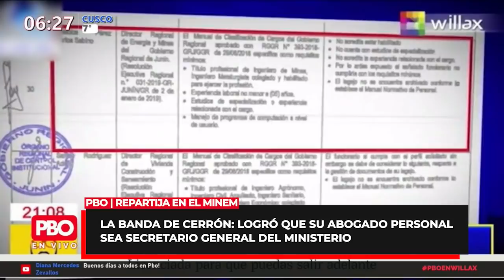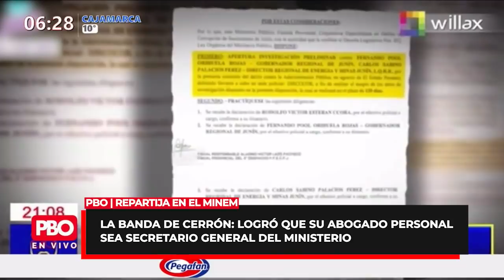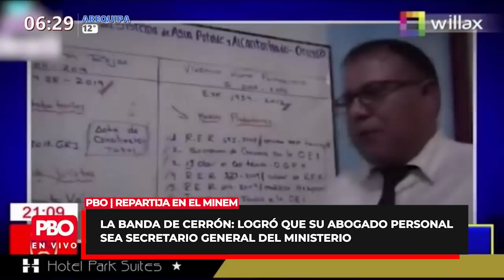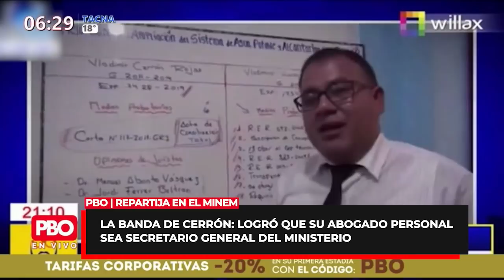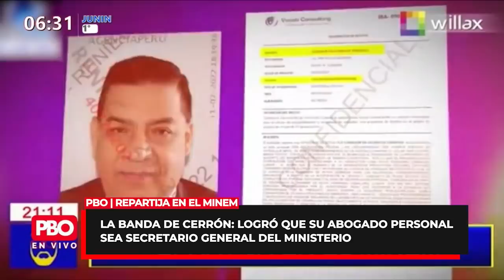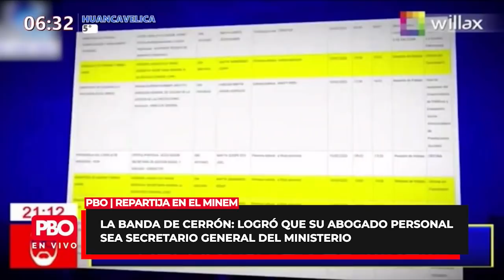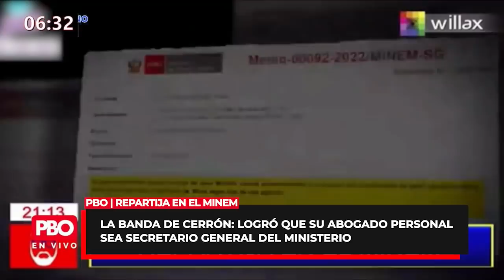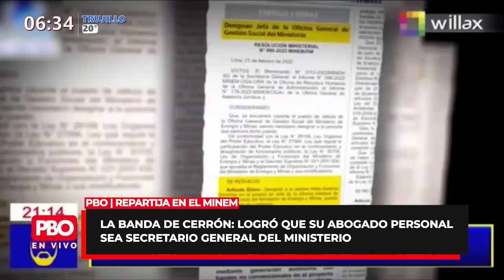Claudia Toro en Beto A Saber Repartija en el MINEM y VLADIMIR CERRÓN | PBO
PBO | Claudia Toro en BetoASaber “Repartija en el MINEM”
🔴 La banda de Cerrón: Logró que su abogado personal sea secretario general del ministerio más importante en la economía del país